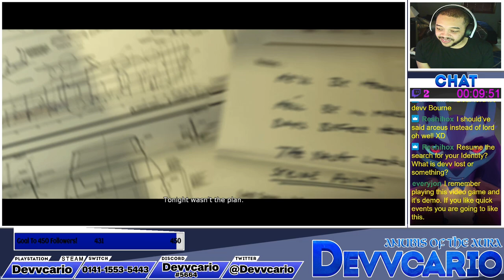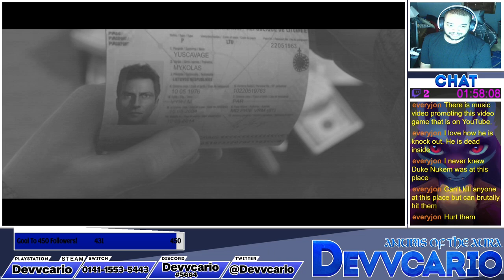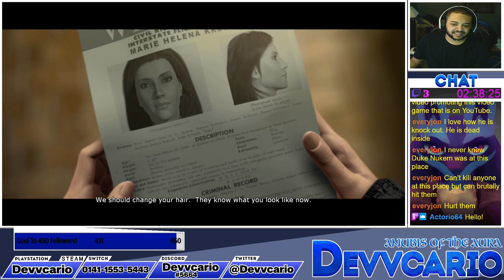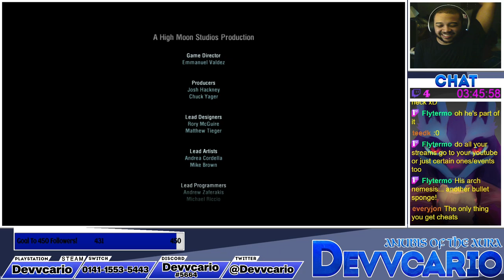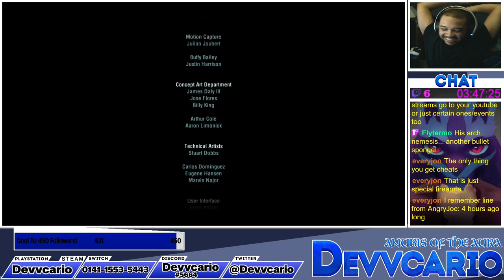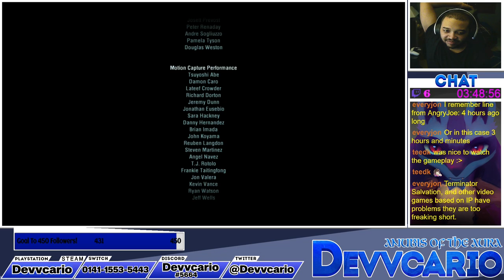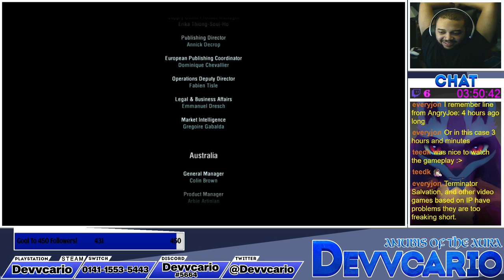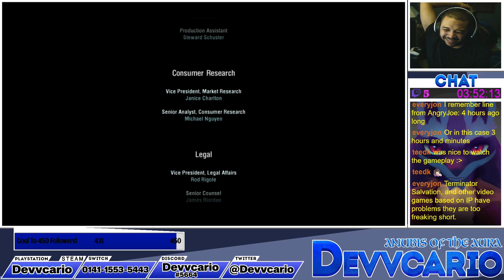Robert Ludlum's The Bourne Conspiracy Full Game Playthrough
My full game playthrough of Robert Ludlum's The Bourne Conspiracy!

PSN: Devvcario
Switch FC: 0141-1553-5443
Steam: Devvcario